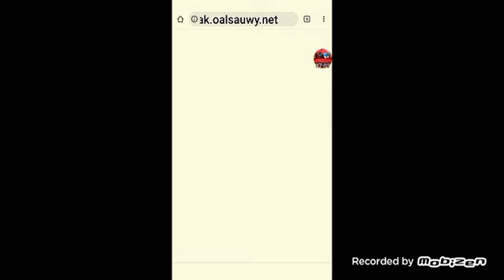To @anjangaming @KreshNatama I have golden yeti at 2 am